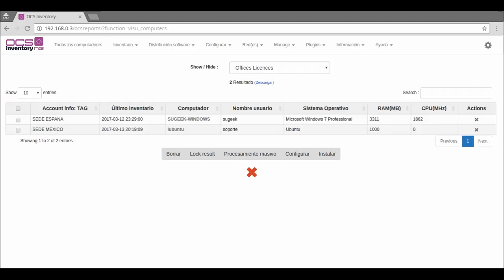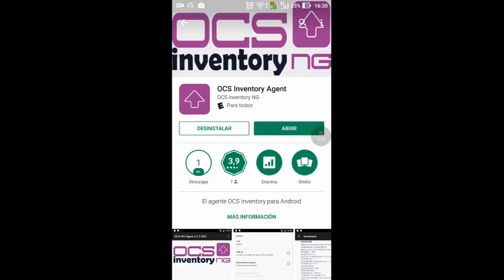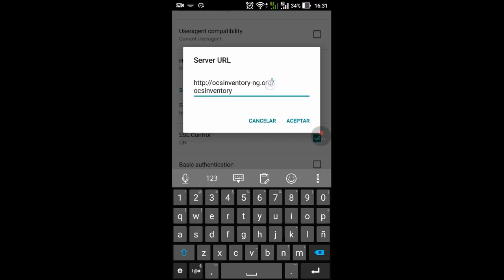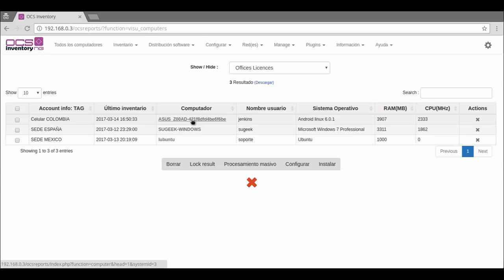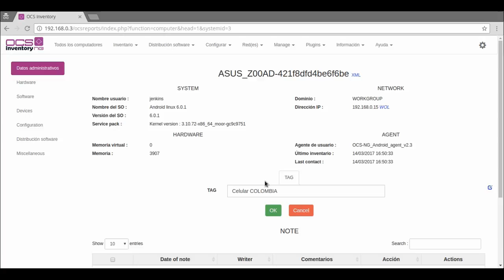Curso de OCS Inventory Capitulo 7: Inventario Equipo Android